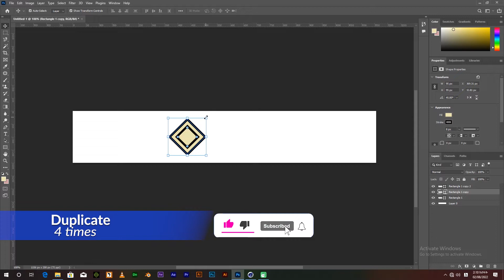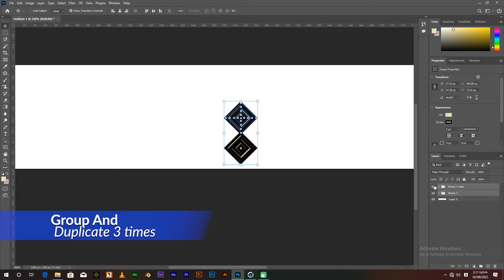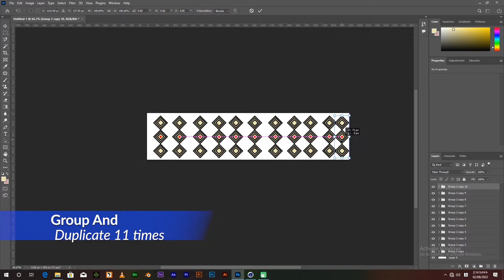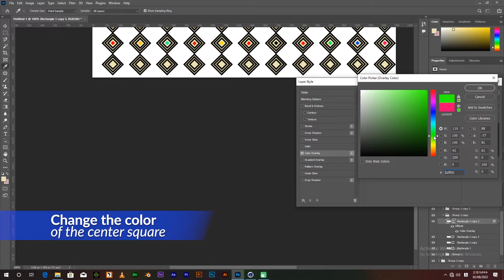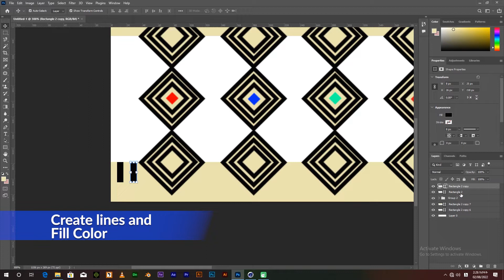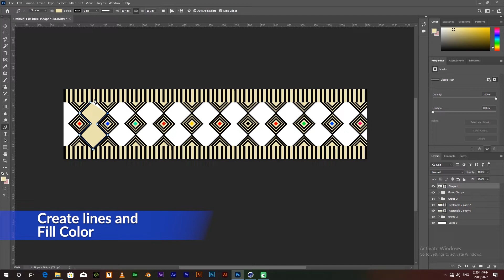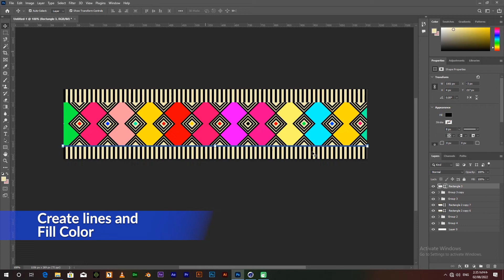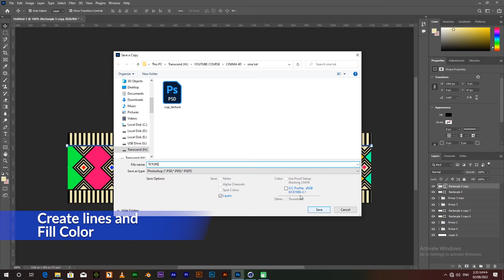የስኒ ላይ ስቲከር አሰራር | sticķer design photoshop | aschu graphics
ይህ ቲቶሪያል የዕቃ ላይ ስቲከሮች እንዴት እንደሚሰሩ የሚሳይ ነው